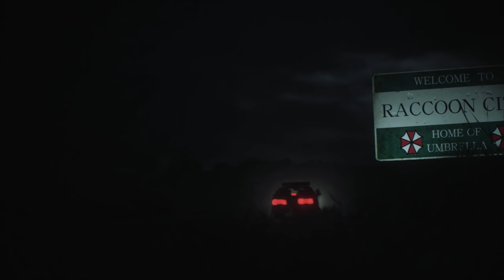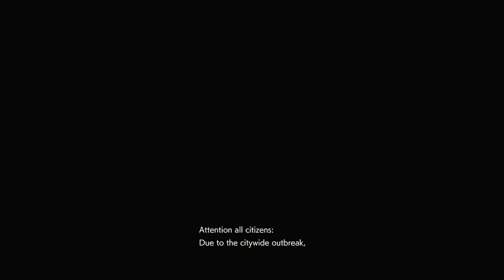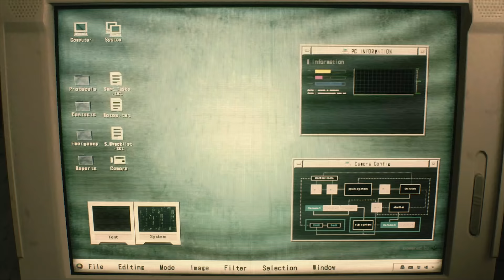Let's Play Resident Evil 2 Remake (#1) - We Do It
On this episode of Let's Play Resident Evil 2 we begin with Leon's campaign, we are impressed with the look and atmosphere of the remake, and we reach the police station.

Official synopsis:

Resident Evil 2 Remake (2019) is a complete remake of the 1998 original Resident Evil 2. The remake differs from the original in several ways with the most substantial difference being the over-the-shoulder camera angle. Despite this, Capcom has taken great strides to preserve the atmosphere and tension of the original as well as a great deal of the structure and characters, as well as the dual campaigns of Leon Kennedy and Claire Redfield.

From the wiki: Resident Evil 2 is a survival horror game developed and published by Capcom. It is a remake of the 1998 game Resident Evil 2. Players control rookie police officer Leon S. Kennedy and college student Claire Redfield as they attempt to escape from Raccoon City during a zombie apocalypse. It was released worldwide for the PlayStation 4, Windows, and Xbox One on January 25, 2019. Critics praised the game for its presentation, gameplay, and faithfulness to the original.

This will be a blind let's play that attempts to preserve and respect the game's atmosphere.

►Thanks to my Patrons:

Absinthemiasma
Ace bounty
Cassie K
Cesar Zamudio
Chelsie Bartoszek
Chris Croft
cody drewiega
daniel gribik
Daniel Wilson
Demi Frost
Dhumina
Erik Fleischer
Evan
Fitness To Cosplay
Henrik
Jackie
jman4747
Joseph Coco
Joy likes football
Knathaniel C
Kris Cake
Kristina Downs
Kyle Smith
Magic Pink
Magnus Ã–hman
McDergan
mifiamigahna
Minsya
ML
nevanxerasmus
Phoinix
Pierre Galin
Ted Brown
Tori
Trace Resler
Tyler Gibson
Valeria P.
Victoria Price